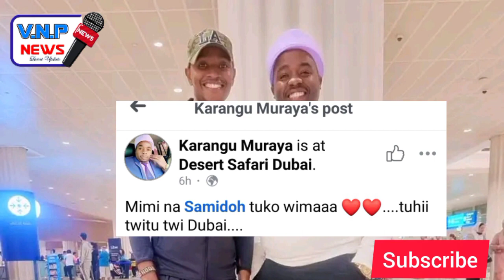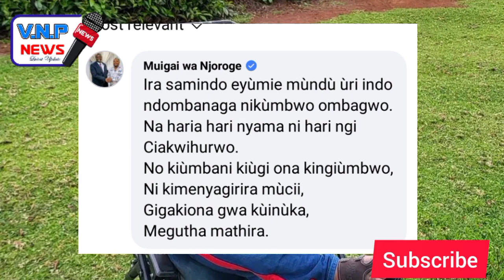Finally 😲muigai Wa Njoroge kwira samido atige kubana 😭😭